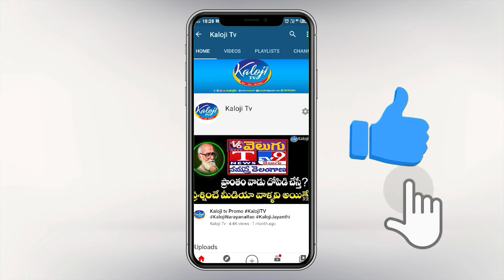అయిపోయే.. ఈ సారి ఈటలకే..| Malkajgiri Public Talk 2024 | BJP Telangana | Kaloji TV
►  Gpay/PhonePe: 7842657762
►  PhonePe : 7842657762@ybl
►  Gpay : kalojitv@okicici